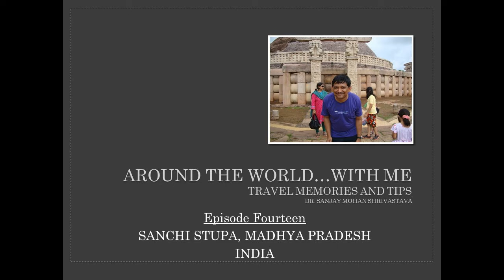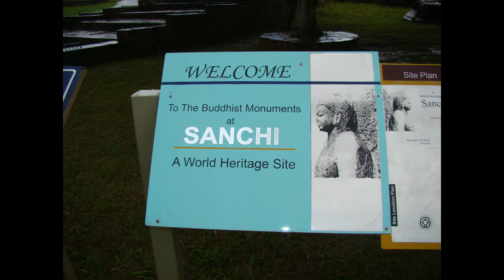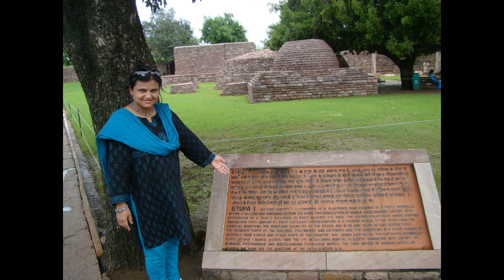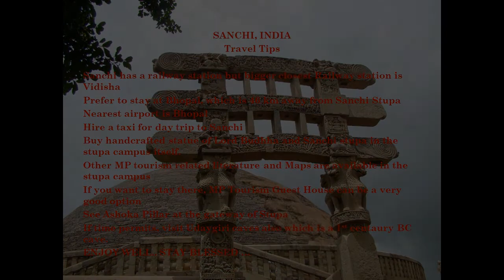Episode - 14: Sanchi Stupa, Madhya Pradesh, India